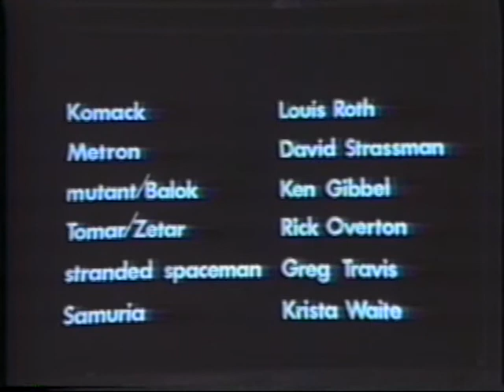Kaptain Komack On The Planet Of Death 05 35